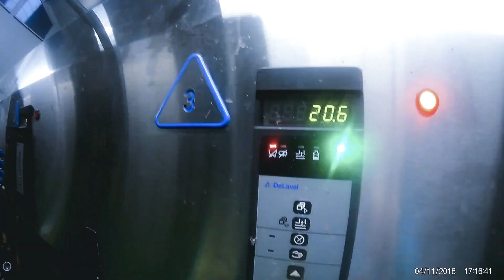Nowoczesna Hala Udojowa|SIDE-BY-SIDE(bok w bok) 2x16